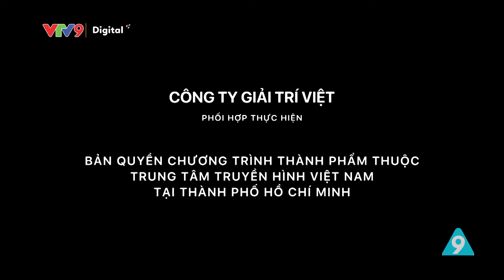Vòng xoay lốc xoáy Mùa 2 - 2023 #23: Phương Trang đòi đạp bay Triệu Long Khỏi Đáp Án | VXLX | VTV9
- Đội Xanh: Ca sĩ Thu Hằng, ca sĩ Triệu Long
 - Đội Đỏ: Diễn viên Hoài Tân, ca sĩ Phương Trang

Vòng Xoay Lốc Xoáy là một game show truyền hình thử thách khả năng quan sát, lắng nghe, suy đoán và kiến thức của người chơi đầy hấp dẫn và hài hước. Là một game show âm nhạc kết hợp với các trò chơi vận động đầy thú vị và vui nhộn. Khán giả sẽ bị cuốn hút vào chương trình, vừa hồi hộp vừa tiếc nuối, đôi khi có cả hơi tức tối vì không hiểu tại sao các nghệ sĩ không thể trả lời đúng những câu hỏi vô cùng đơn giản của chương trình

🚩 Chương trình vongxoaylocxoay tiếp tục mang đến cho quý vị khán giả những giờ phút thư giãn nhất qua các trò chơi về âm nhạc, với sự tham gia của các nghệ sĩ Việt Nam.

Đón xem “Vòng xoay lốc xoáy” phát sóng lúc 19h30  thứ 7 hàng tuần trên VTV9 nhé!